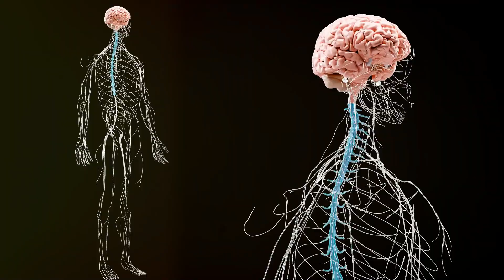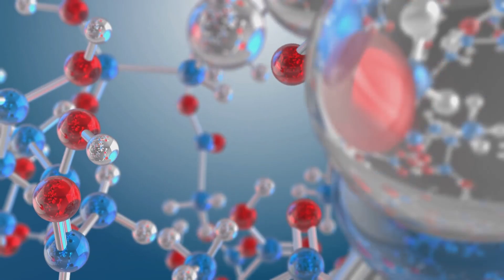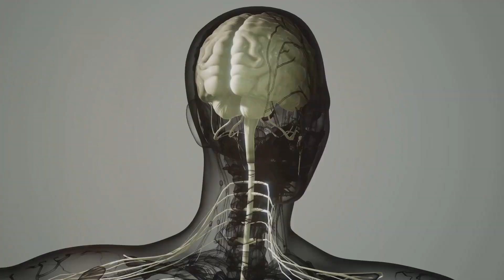Vagus Nerve Stimulation (VNS): A Game Changer for Stress Management!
Unlock the secrets of stress management with our latest video, "Vagus Nerve Stimulation (VNS): A Game Changer for Stress Management." In this video, we delve into the fascinating world of the vagus nerve and understand the role its stimulation plays in mental health.
Discover the game-changing benefits of Vagus Nerve Stimulation (VNS) for stress management in this informative video. Learn how VNS can help reduce stress and improve your overall well-being!
We explore the latest vagus nerve stimulation research, shedding light on its efficacy and potential as a treatment option. Learn about 7 simple yet effective techniques including deep breathing for vagus nerve stimulation that you can incorporate into your daily routine to enhance your well-being.
Whether you're curious about the science behind vagal nerve stimulation or looking for practical tips to manage stress, this video has something for everyone. We’ll also discuss the vagus nerve stimulator, and how they work to create positive changes in your body and mind.

Timestamp:
0:00 - Introduction to the topic
0:52 - Challenges faced with traditional treatment
1:15 - Basics of nervous system
2:20 - Introduction to Vagus Nerve
3:05 - Causes for damaged vagus nerve
3:20 - 7 Techniques to activate the Vagus nerve
4:55 - Scientific evidence
5:12 - Conclusiion